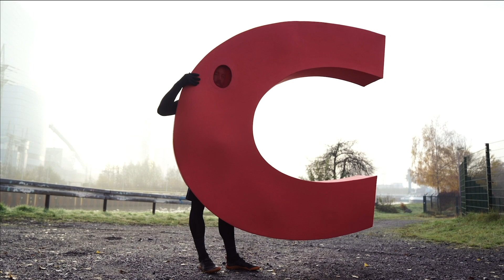EXKLUSIV DuOhneC: Mit dem C auf Spurensuche in NRW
Warum hat sich das C vom DU getrennt? Eine Spurensuche in Nordrhein-Westfalen führt zu einem Dorf, das samt Kirche einem Tagebau weichen soll, und zu einem Kohlekraftwerk, das nächstes Jahr ans Netz gehen soll - trotz Klimakrise.